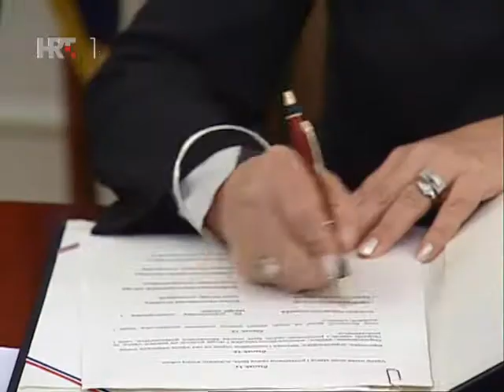Treća dob 29.11.2010.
Reportaža objavljena u emisiji Treća dob